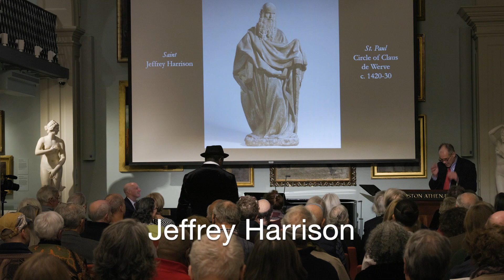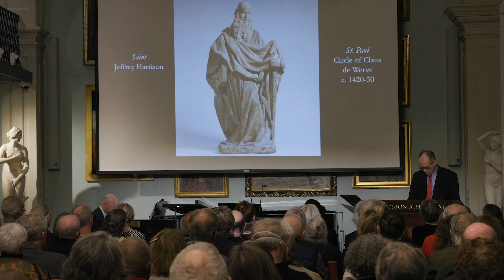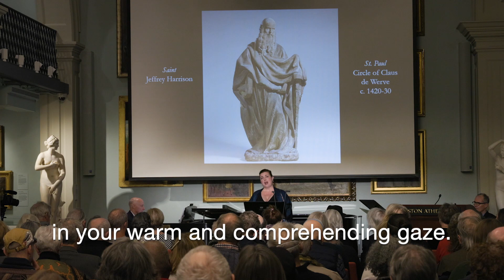"Saint" by Jeffrey Harrison and Scott Wheeler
1. "Saint" read by Jeffrey Harrison
2. Song by Scott Wheeler
Sarah Chalfy, soprano
Scott Wheeler, piano
Video by Kathy Wittman
Audio by Stephanie Rogers and Antonio Oliart

Saint was commissioned by Laura Strickling, who premiered and recorded the song with pianist Daniel Schlosberg